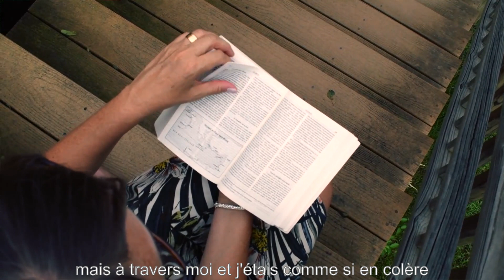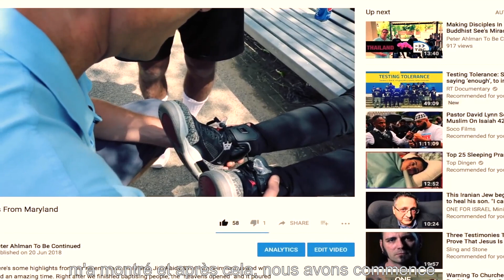Témoignage de Camilla - "Je ne savais pas qu'il y avait un Dieu"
L'histoire de Camilla Ahlman sur la façon dont elle a connu Jésus.